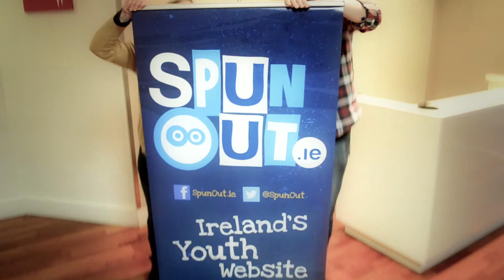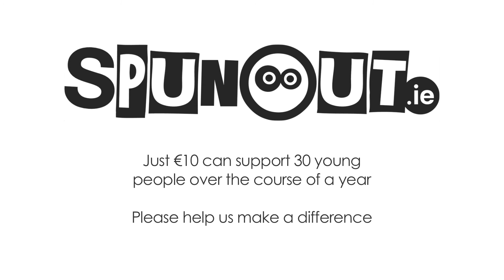Backstage at the SpunOutLIVE Show - SpunOut.ie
We catch up with some brilliant young volunteers, singer songwriter SOAK and tv presenter Stephen Byrne at the SpunOutLIVE event.

SpunOut.ie is a website dedicated to helping you make informed decisions about things which may be happening in your life. It is also a place to have your voice heard about things which are bothering you or to provide solutions to some of the big, or small, problems facing Irish society.